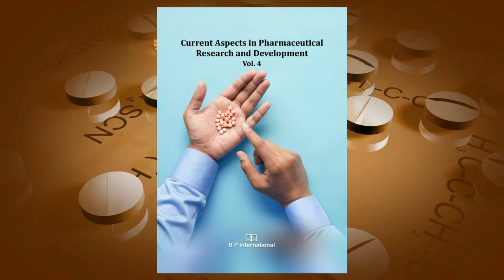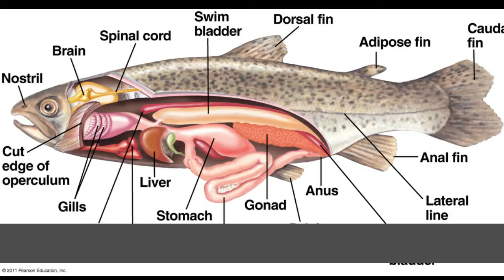Toxicity of Chromium on the Histopathological Changes in Gill and Liver of Fresh Water Fish..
Toxicity of Chromium on the Histopathological Changes in Gill and Liver of Fresh Water Fish Labeo rohita Fingerlings